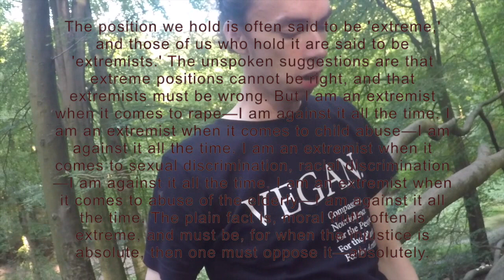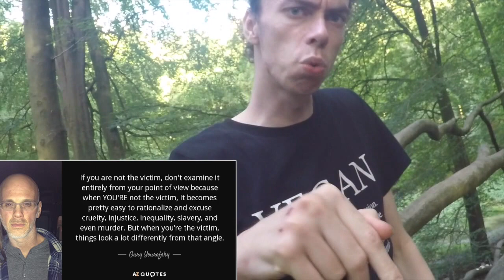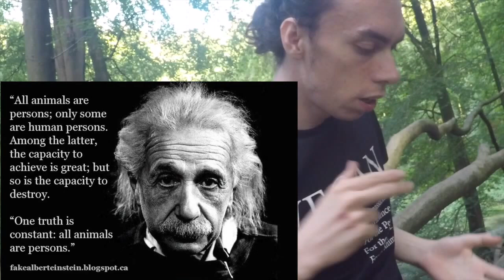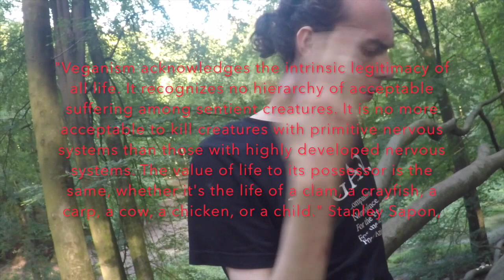think occasionally of the suffering where you spare yourself the sight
this is a great speech of The mirror of the true'' veganism and kindness and compassion for any innocent. living  being
the music in this video is homemade by my The mirror of the true